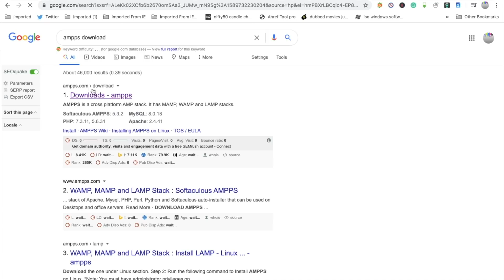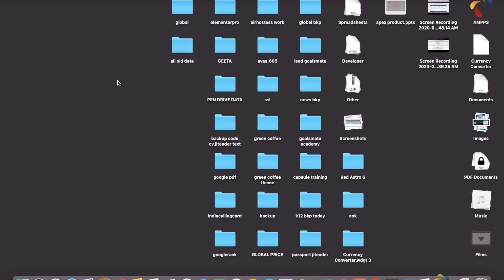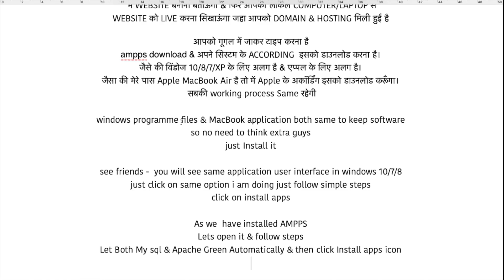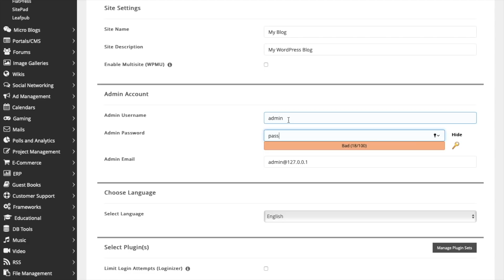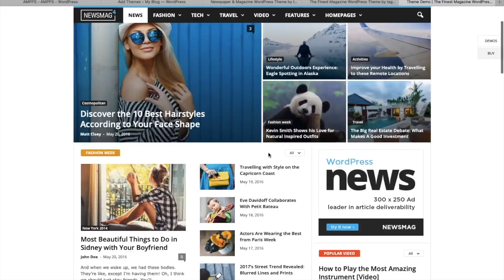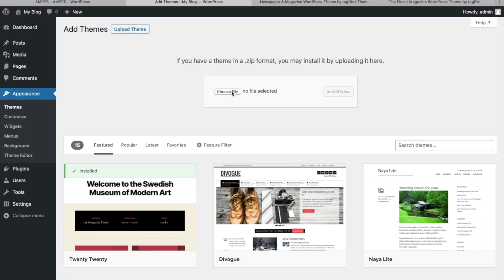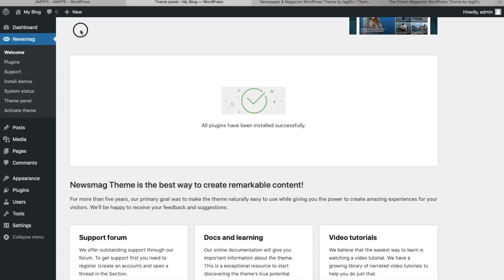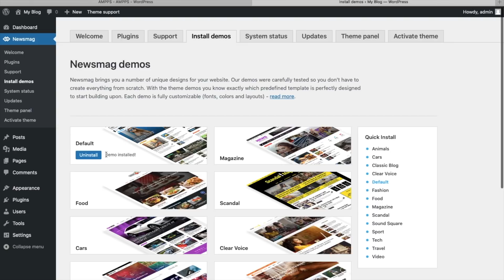Here is The Tutorial Of Wordpress website | Part 1 | Multimedia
How to Make Wordpress Website
How to Make Wordpress Website with Local Server on Macbook
AMPPS Local Server tutorial
Xampp Wordpress Website Tutorial
Easiest Than Xampp